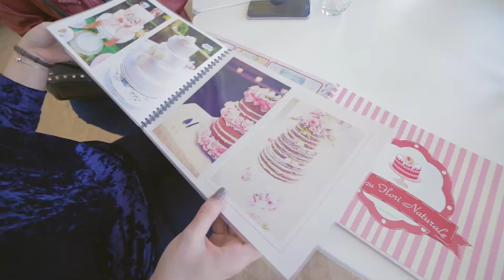VLOG003 Tortul Mirilor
Al 3-lea episod din vlogul nostru filmat in timpul febrei pregatirilor de nunta.